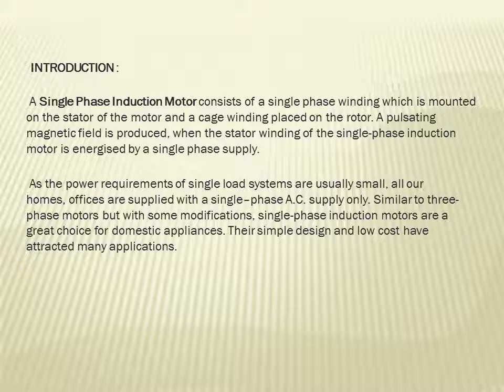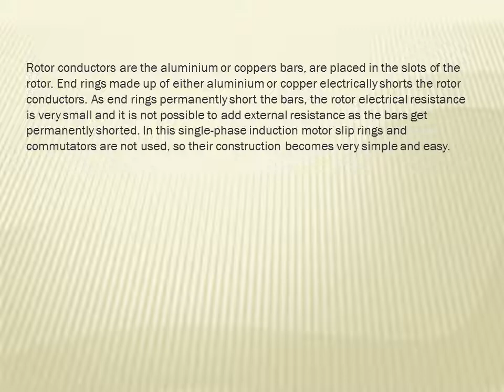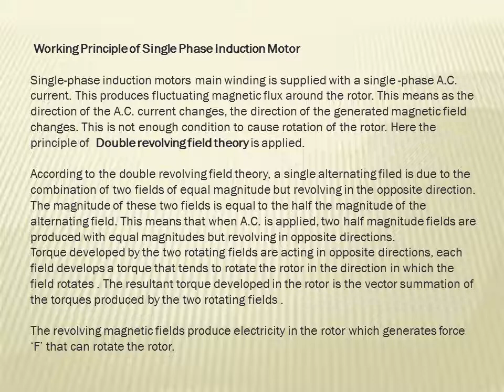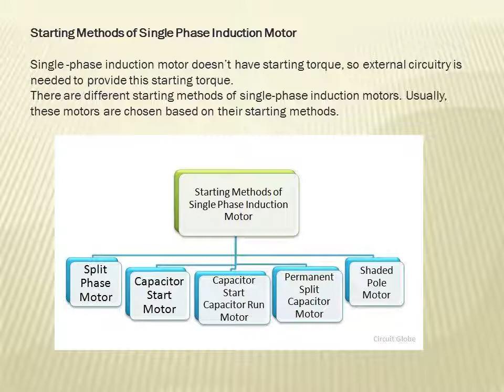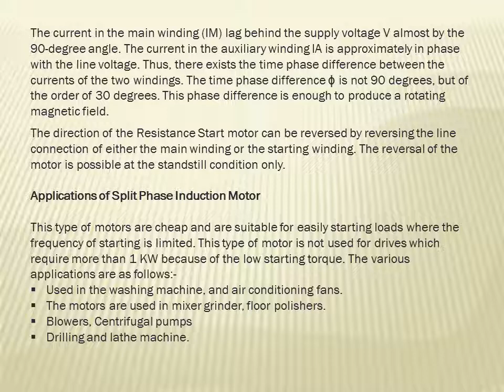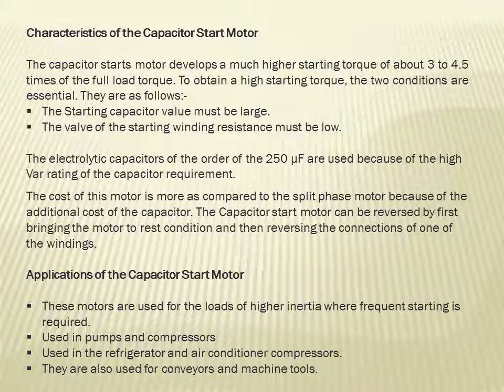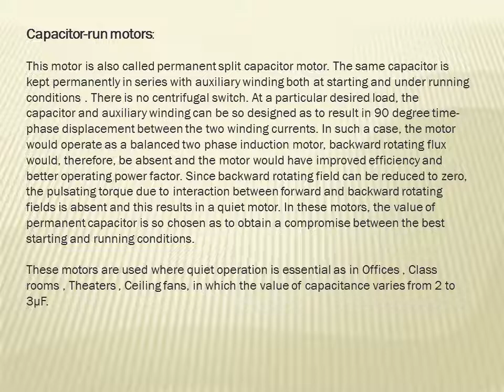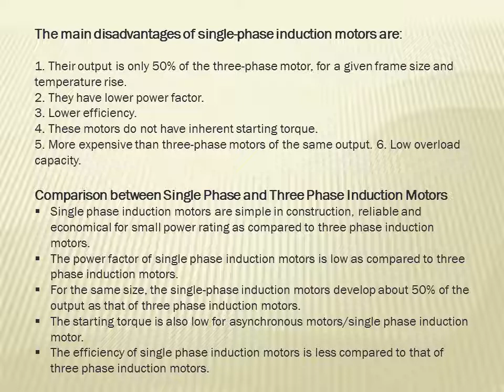Electrical Machine II, D.E.E, 2nd year 4th sem